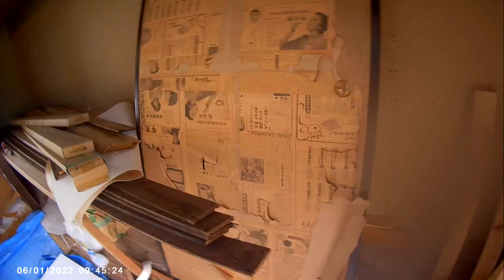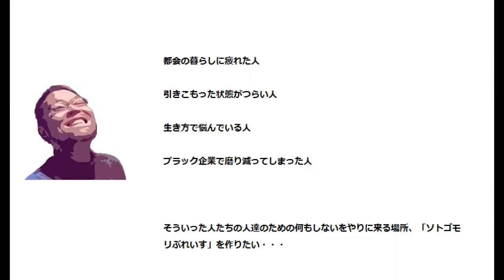【素人DIY奮闘記】落ちかけた床の補強と立て付けの悪い窓の補修を全力でやってみた